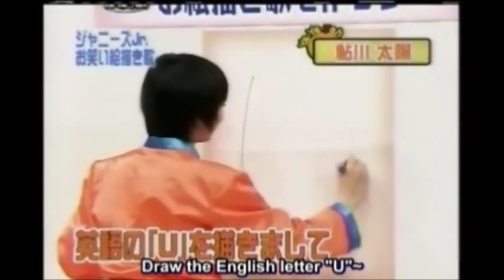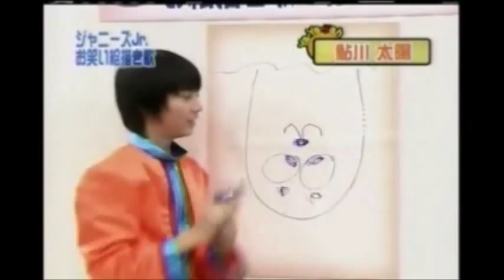Ya-ya-yah Funny parts part 1